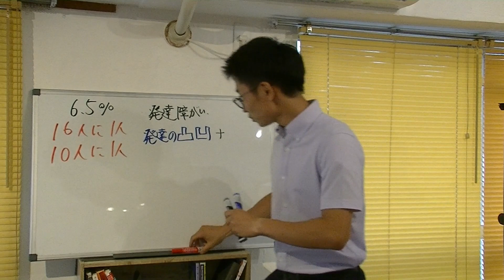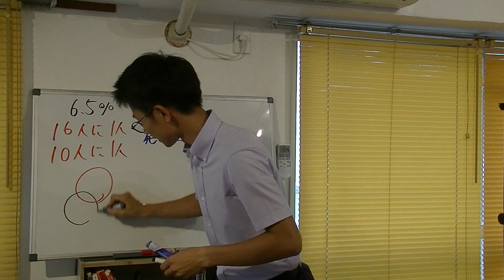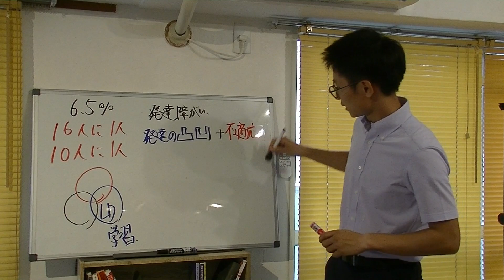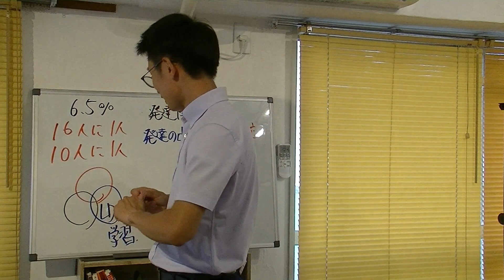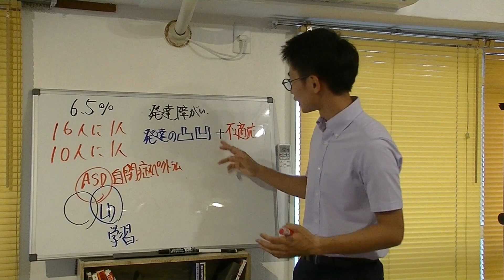【発達障がい】ADHD、ASD、LD、診断を受けようか迷った時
‹‹発達学びスクール１期オンライン体験会››

【満席】【第一回1/20】10:30~12:00

【満席】【第二回1/24】10:30~12:00

‹‹ずっちーのおすすめ情報››

◉日野煌大セミナー・イベント一覧はこちら

◉日野煌大個人セッション一覧はこちら

一般公開してない㊙︎動画
『発達凸凹ちゃんががみるみる変わる承認力講座』
を無料でプレゼントしています
発達障がいをもっているお子さんとの関係や状況を変えたい方はぜひ受け取ってください♪

『凸凹でも幸せになれるサロン』では、自分や相手に凸凹があっても自分が幸せになりその幸せをまた誰かに分け与えたいという思いをもった方が『知識』と『つながり』を得られる場所です。

◎ずっちーから発達障がいを学びたい
◎凸凹でも幸せになれる世界をつくりたい
◎凸凹もちの子どもや大人、家族を幸せにしたい
こんな想いのある方の参加をお待ちしています。
※参加の際は必ずアンケートにご記入下さい

★サロン参加特典★
◎相談箱での相談
◎プチ勉強会参加
◎お話会参加
◎オフ会参加

・Facebook(承認はお会いした方や講座受講生に限らせていただきます）

①日野煌大の活動について
②日野煌大から学ぶ方法
③日野煌大プロフィール

①日野煌大の活動について：セミナー・イベント一覧はこちら

◆発達学びスクール（３ヶ月）
◆コーチングセッション（６ヶ月）
（日野煌大に直接届きます）

◆ずっちー(日野煌大)のプロフィール◆
1993年福岡県生まれ福岡在住。21歳教育実習にて当時TOSSに所属していた先生と出会い教育感が180度変わる。1年後に公立の正規小学校教諭になり、２人の先生にダブルで師事。2人のもとで教師修業を２年間行う。
2018年、校内でも難しいと言われていた発達障がいをもった子ども達の特別支援学級担任になる。発達障がいをもった子ども達と関わる中で、自分の使命を思い出し、これからの人生は『発達に凸凹をもった方々が生きやすい世界をつくるために生きる』と決意。2022年に起業。
現在は、発達サポーターズコーチとして、コーチングや講座、YouTubeを通し凸凹でも幸せに生きれる世界をつくるために活動している。

◆共同制作◆
サムネイル作成者：高橋明華
動画編集：高橋明華